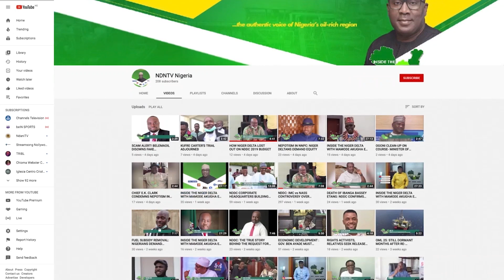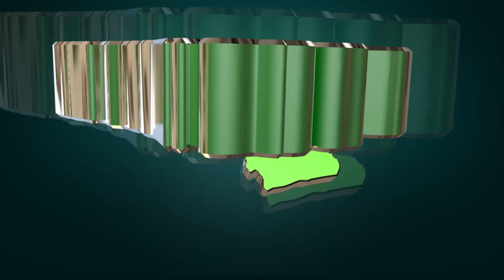NDDC : KPMG TO PROVIDE NEW CORPORATE GOVERNANCE STRATEGIES FOR IMPROVED SERVICE DELIVERY.